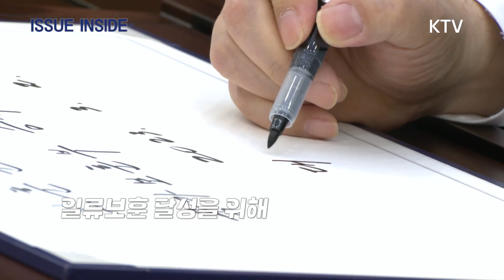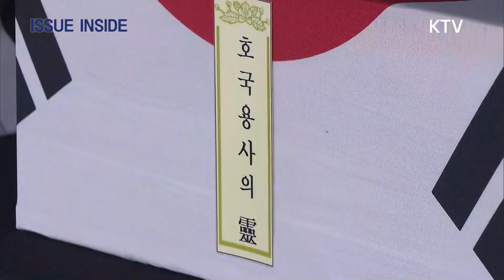영웅에 대한 예우로 국가의 의미를 되새긴 윤석열 대통령!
2023년 7월 26일,
한국전쟁 정전 70주년을 맞아
국군전사자 유해봉환 행사를 주관한 윤석열 대통령!

국군이 유해 인수를 하는 행사를
현직 대통령이 주관한 것은 역대 다섯 번째로,
국가와 국민을 위해 희생한 분을 존중하고 기억하는 나라를 만들겠다는
대통령의 의지로 계획된 행사였는데요.

윤석열 대통령은
최고의 예우로 영웅들의 봉환을 맞았으며,
이중 장진호 전투에서 열아홉 살 나이로 사망한
故최임락 일병에게 참전기장을 수여했습니다.

다음날에는
유엔군 참전의 날·정전협정 70주년 기념식이 열렸는데요.

22개 참전국 대표가 함께 참여해
그 의미를 더했으며,
윤 대통령은 자유 민주주의 수호를 위해
죽음을 무릅쓰고 싸운 유엔군 참전용사 62명을
직접 영접하며 최고의 예우로 맞았습니다.

영웅들의 희생과 헌신을
잊지 않겠다는 뜻을 꾸준히 내비쳐온 윤 대통령!

이런 정부의 보훈 기조에 따라,
최근 국가보훈처가
출범 62년 만에 국가보훈부로 격상되기도 했는데요.

정전협정 70주년이자,
78주년 광복절을 앞둔 지금,
최고의 예우로 영웅을 기억하며 국가의 의미를 되새긴
현 정부의 보훈 정책과 전망을 짚어봅니다!